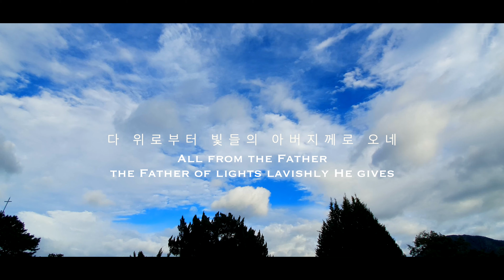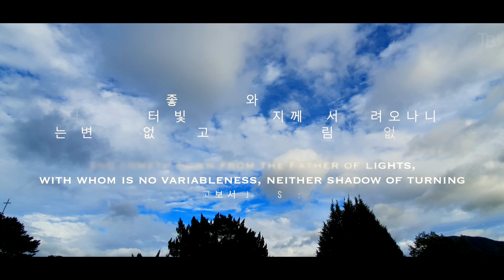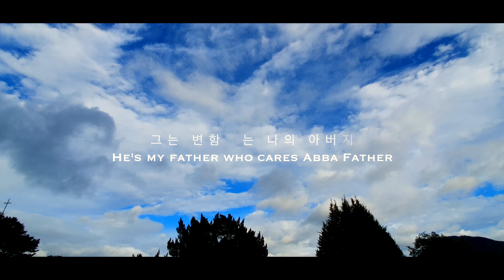빛들의 아버지 - Feat. 배다해 /써드베이스 1집 Official Lyrics MV | Eng Subs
빛들의 아버지 (The Father of Lights)
작사, 작곡 신경훈 Feat. 배다해 Bae DaHae
translated by 김브라이언 Brian Y. Kim

각양 좋은 은사와 온전한 선물이
다 위로부터 빛들의 아버지께로서 내려오나니
그는 변함도 없으시고 회전하는 그림자도 없으시니라
야고보서 1:17

Every good and perfect gift comes down from up above
다 위로부터 빛들의 아버지께로 오네
All from the Father the Father of lights lavishly He gives

그는 회전하는 그림자도 없으신
He is never changing unlike shifting shadows
그는 변함없는 나의 아버지
He's my father who cares Abba Father
자기 뜻을 좇아 진리의 말씀으로
He gave birth to us by speaking the inerrant truth
우리를 낳으셨네
through His Word all was complete